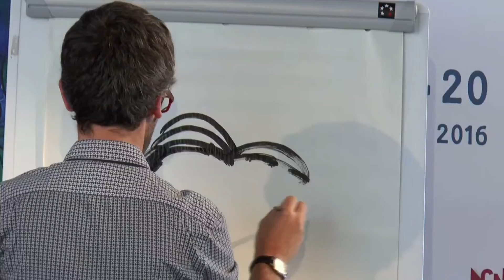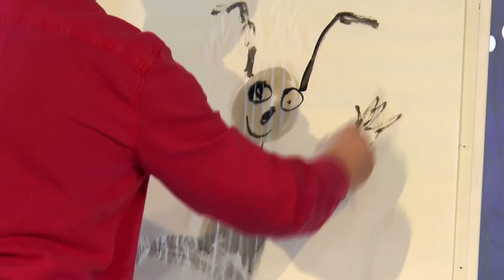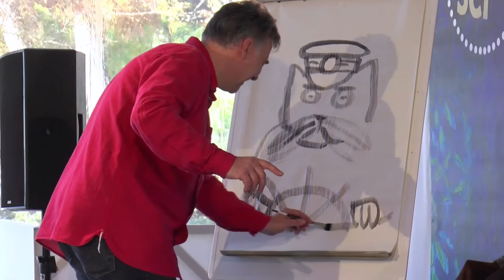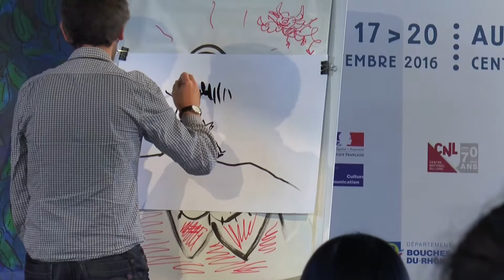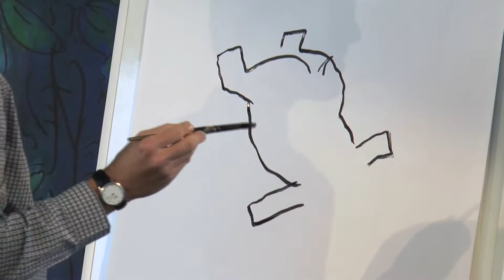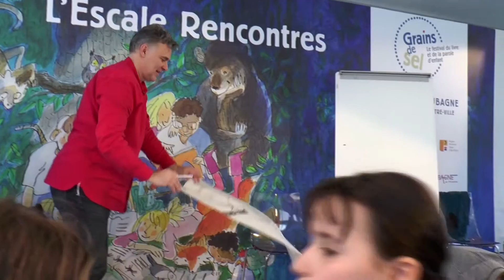Bataille de dessins entre Gaëtan Dorémus et François Place !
Ce fut un temps fort de Grains de sel, le  Festival du livre et de la parole d'enfant qui se tient chaque année à Aubagne :  la bataille de dessins entre les talentueux auteurs et illustrateurs François Place et Gaëtan Dorémus, animée par Maya Michalon, l'espiègle animatrice de Grains de sel ! Fou rires dans la salle, talent et imagination sur scène : un régal !